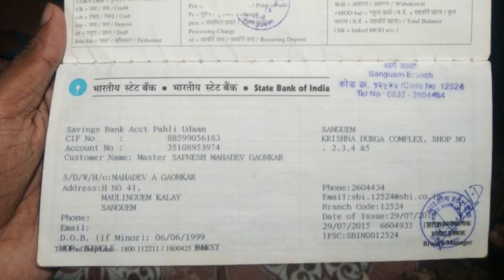Lightning strike damages Goan house at Dharbandora